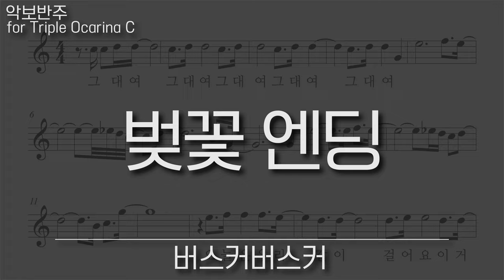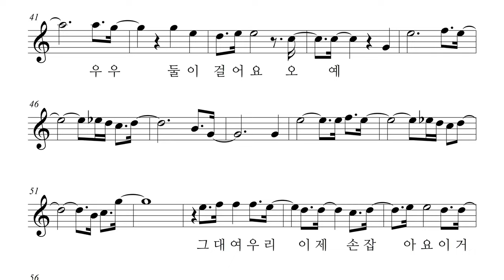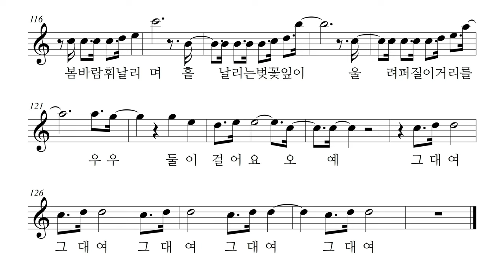장범준 버스커버스커 - 벚꽃 엔딩, 오카리나 리코더 바이올린 하모니카 팬플룻 악보 반주 MR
벚꽃 엔딩